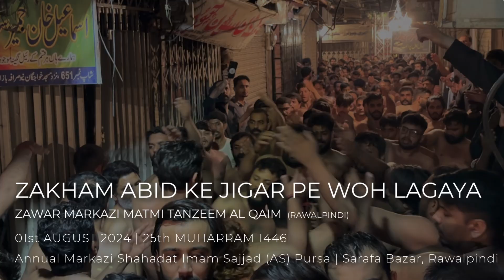New Noha | Zakham Abid Ke Jigar Par | 25 Muharram 2024 | Markazi Matmi Tanzeem Al Qaim Rawalpindi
Bismi Rabbil Hussain [as]

Nauha: Zakham Abid Ke Jigar Par
Reciter: Markazi Matmi Tanzeem Al Qaim (Rawalpindi, Pakistan)

Shayar: Naeem Abbas Naeem
Soz: Sheikh Manzar Abbas

Dated: 25th Muharram 1446 | 01st August 2024
Venue: Sarafa Bazar, Rawalpindi, Pakistan

Janab e Sayyeda s.a. Ki Bargah Main Basad Khaloos.

Announcement:
All videos published by this channel may not be reproduced, published, broadcast or redistributed in whole or in part without prior written permission from Pairwan_E_Wilayat_E_Ali. So refrain from re-uploading our content.

Mohtaj e Dua:
Team Pairwan_E_Wilayat_E_Ali .

Mohtaj e Dua:
Team Pairwan_E_Wilayat_E_Ali